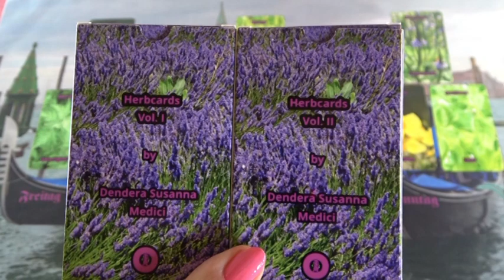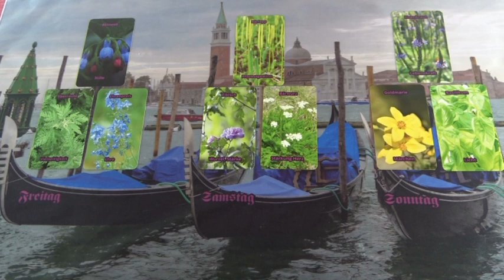Hétvégi jóslás Július 19-ig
Telefonos elérhetőségem jóslásra:
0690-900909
750Ft/Perc

Átutalás:
Erste Bank
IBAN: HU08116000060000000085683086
BIC: GIBAHUHBXXX
Tulajdonos: Dendera Susanna Medici
Kép: shutterstock/Valery Rybakov